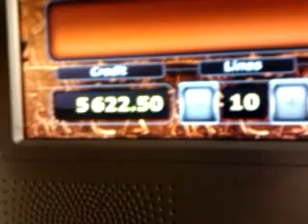Book of Ra - big win ever